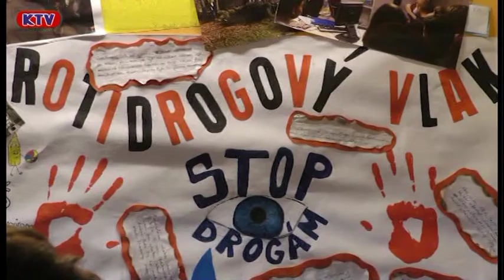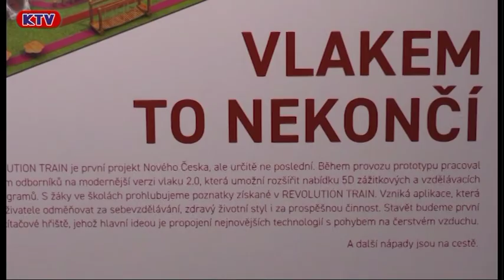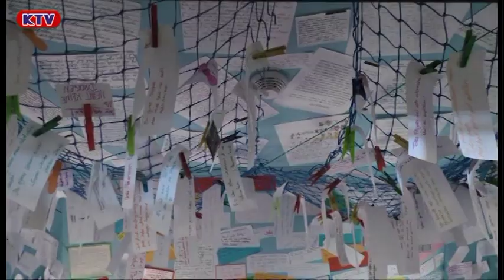Správy 45 týždeň